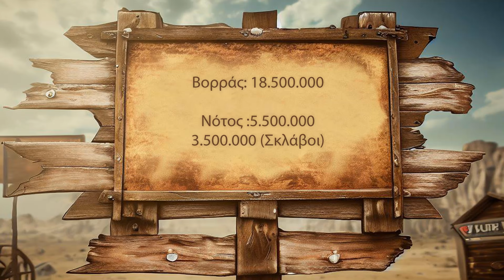Ο Αμερικανικός εμφύλιος πόλεμος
O Αμερικανικός εμφύλιος πόλεμος, ήταν ο πιο καταστροφικός πόλεμος για τις Η.Π.Α. Οικογένειες, σπίτια και περιοχές διαλύθηκαν και το κράτος μετά την επανένωσή του το 1865 έπρεπε να κοιτάξει μπροστά.